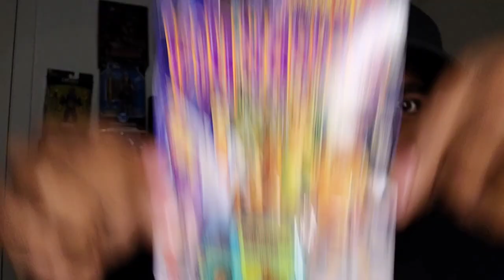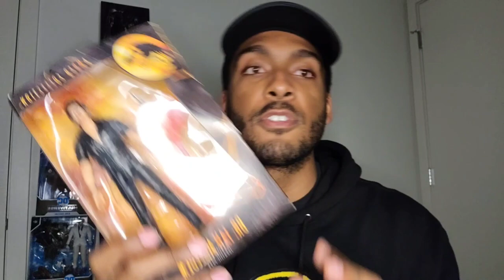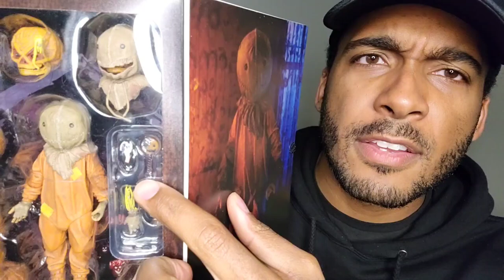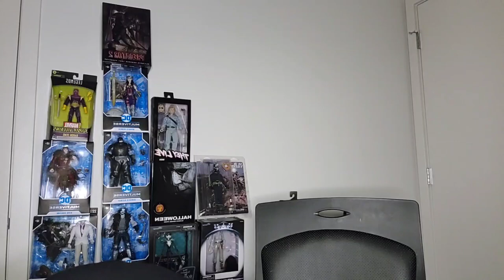TOY HUNT | WEDNESDAY HAUL...COME SEE WHAT I FOUND!!!...Still no Bronx 😩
This was one of my biggest hauls yet. I found so many great pieces! it was lime winning the lottery! I've been pretty  busy so I haven't had time to go on long hunts,but I should be able to next week again.